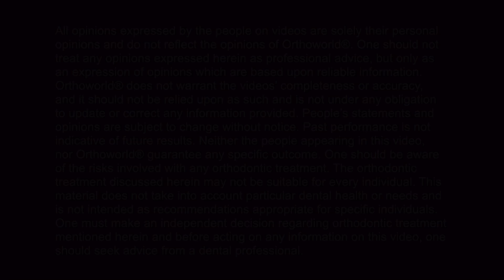Dr. Chris Bartels talks about Fastbraces® Technology